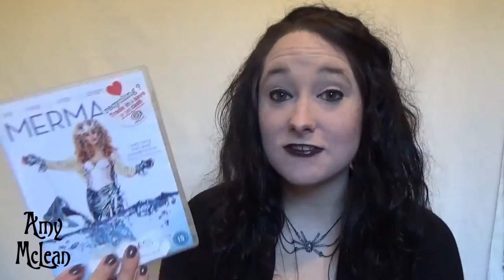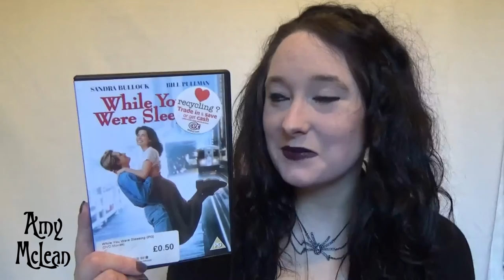Movie Haul! Sandra Bullock, Winona Ryder, Robin Williams!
MY BOOKS [OPEN FOR LINKS AND INFO!] SandraBullock WinonaRyder RobinWilliams Welcome to my latest movie haul, wherein you'll find movies from Sandra Bullock, Winona Ryder, Robin Williams, and more! Scroll down for a list of the movies featured!

Amy McLean

MERMAIDS 1990
Director: Richard Benjamin
Writer: June Roberts, Patty Dann (novel)
Cast: Cher, Winona Ryder, Christina Ricci
Genre: comedy
Production: Orion Pictures

SPEED 1994
Director: Jan de Bont
Writer: Graham Yost
Cast: Sandra Bullock, Keanu Reeves, Dennis Hopper
Genre: action, adventure, crime

WHITE OLEANDER 2002
Director: Peter Kosminsky
Writer: Mary Agnes Donoghue, Janet Fitch (novel)
Cast: Renee Zellweger, Michelle Pfeiffer, Robin Wright
Genre: drama
Production: Warner Bros, Gaylord Films, John Wells Productions, Oleandor Productions, Pandora Filmproduktion
Distribution: Helkon SK, Warner Home Video, GAGA, Metropolitan Filmexport

INVISIBLE CIRCUS 2001
Director: Adam Brooks
Writer: Adam Brooks, Jennifer Egan (novel)
Cast: Cameron Diaz, Jordana Brewster, Christopher Eccleston
Genre: drama
Production: Fine Line Features, Industry Entertainment, Nicolas Entertainment
Distribution: Nexo

A.I. ARTIFICIAL INTELLIGENCE 2001
Director: Steven Spielberg
Writer: Ian Watson, Brian Aldiss (short story)
Cast: Haley Joel Osment, Jude Law, Frances O'Connor, Robin Williams
Genre: adventure, sci-fi
Production: Warner Bros, DreamWorks SKG, Amblin Entertainment, Stanley Kubrick Productions
Distribution: AOL Time Warner, DreamWorks Distribution, BBC, DreamWorks Home Entertainment

WHILE YOU WERE SLEEPING 1995
Director: Jon Turteltaub
Writer: Daniel G. Sullivan, Fredric LeBow
Cast: Sandra Bullock, Bill Pullman
Genre: comedy, romance
Production: Hollywood Pictures, Caravan Pictures
Distribution: Buena Vista Pictures, Hollywood Pictures Home Video